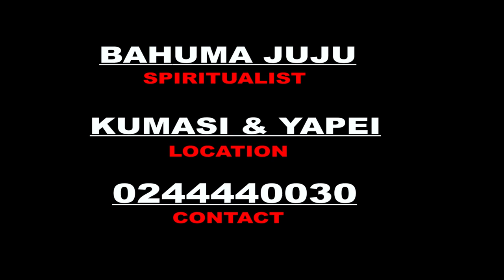BAHUMA JUJU HELPS PEOPLE ALL OVER THE WORLD .Contact=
I am a spiritual man located in Yapei,Kumasi,Accra And Tamale, I help in all kind of problems, is it lotto number, are you suffering from poverty , luck of children , worry no more, Just call or text me on this number : 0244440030